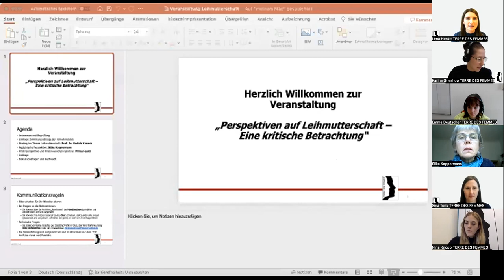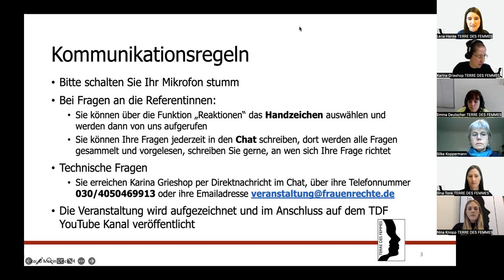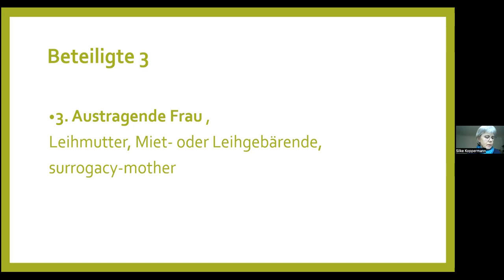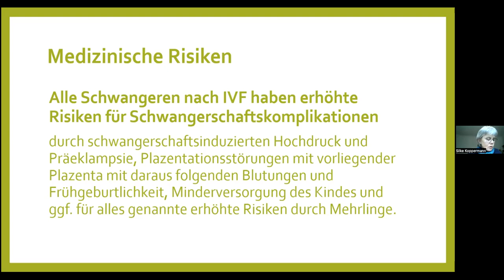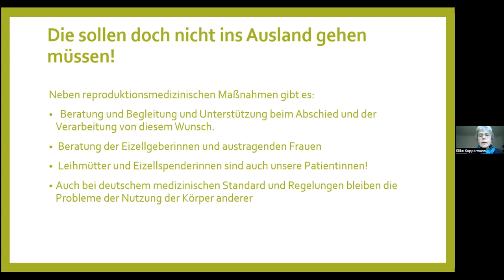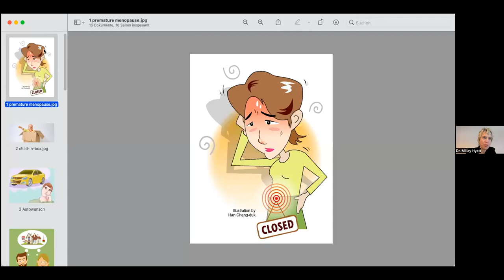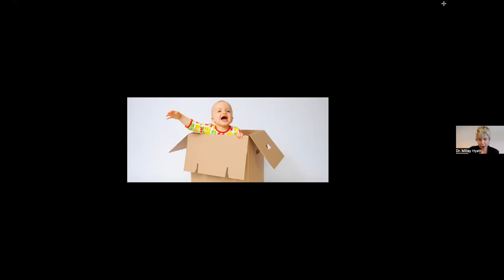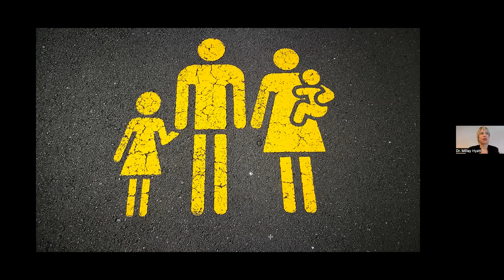Perspektiven auf Leihmutterschaft - Eine kritische Betrachtung / TERRE DES FEMMES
Am 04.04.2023 hat die Online-Veranstaltung „Perspektiven auf Leihmutterschaft – Eine kritische Betrachtung“ stattgefunden, bei der rund 130 Teilnehmende anwesend waren. Moderiert wurde die Veranstaltung von Lena Henke, TERRE DES FEMMES Referentin für sexuelle und reproduktive Rechte. TDF-Vorständin Prof. Dr. Godula Kosack, sowie Frauenärztin und Psychotherapeutin Silke Koppermann und Autorin und freie Übersetzerin Dr. Millay Hyatt beleuchteten in ihren Redebeiträgen verschiedene Aspekte von Leihmutterschaft kritisch. Neben der medizinischen und ethischen Perspektive wurden auch die Kinderwunschperspektive sowie die Kinderrechtsperspektive näher erläutert. Im anschließenden Austausch mit den Teilnehmenden, konnten Fragen an die Rednerinnen gestellt werden.

TERRE DES FEMMES spricht sich gegen eine Legalisierung von Leih- bzw. Mietmutterschaft in Deutschland aus.